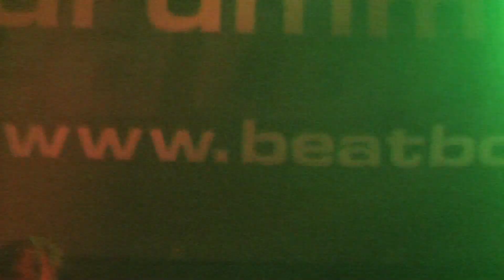The Antiproduct Fear machine LIVE Vienna, Austria 2010-04-02 1080p FULL HD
Friday, April 2nd 2010 Vienna, Austria (Arena, Small Hall)

Support the band by going to their gigs and buying their merch!